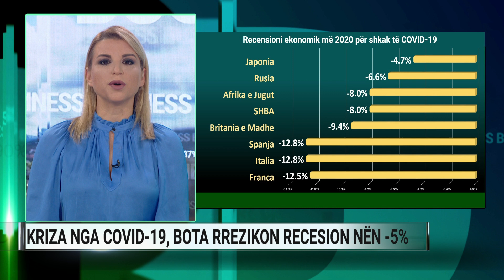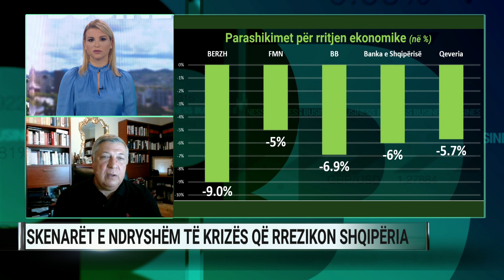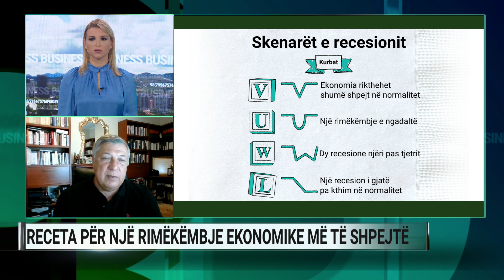Skenarët e ndryshëm të krizës që rrezikon Shqipëria – A2 Business 20/07/2020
I ftuar në A2 Business eksperti i ekonomisë, Adrian Civici